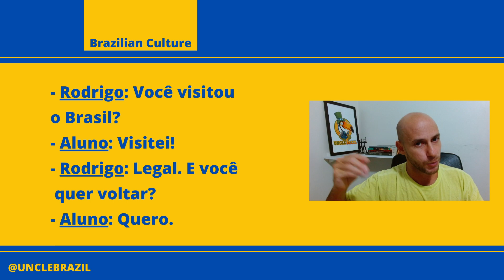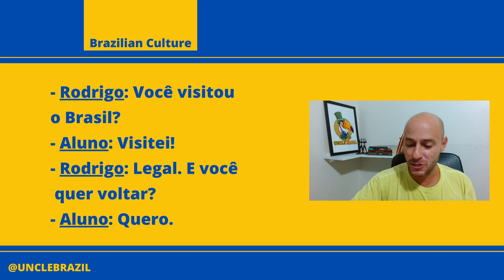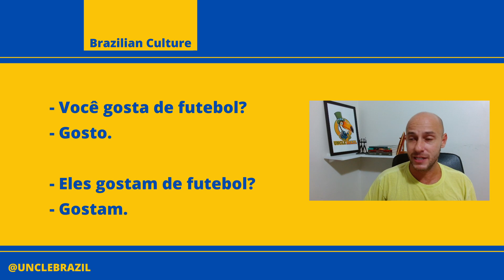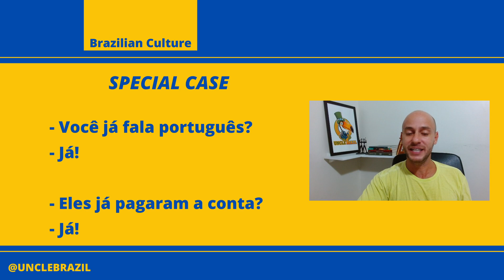Brazilians don't say YES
You Need to Read This Book Before Traveling to Brazil

Brazilians don't say YES!!! In this video you will learn to speak like a Brazilian Local ;)